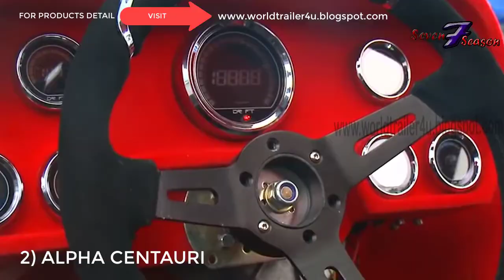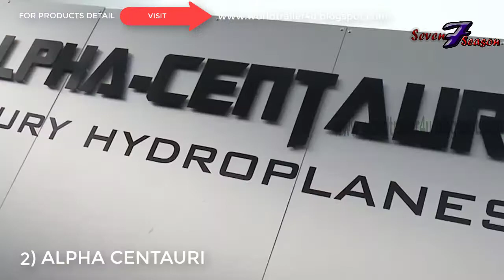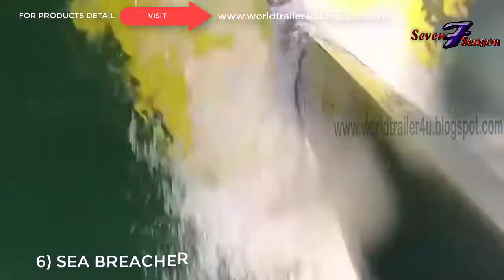7 AMAZING AND UNIQUE BOATS IN THE WORLD - SPEED BOAT -GLISS SPEED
Greetings All
Seven season
7 AMAZING AND UNIQUE BOATS IN THE WORLD - SPEED BOAT -GLISS SPEED

Our aim is to provide excellent quality videos of TECHNOLOGY , INVENTION , INNOVATION , CAR GADGETS , GADGETS , RC TOYS , TRUCKS , TECH , AMAZON GADGETS , MACHINES , CONCEPT , TOP 10 Gadgets , TOP 5 GADGETS , SMARTPHONE GADGETS , MALE PRODUCTS , FEMALE PRODUCTS , NEW GARMENTS ,NEW FASHION , FASHION , NEW STUFF ,FUNNY PRODUCTS , FUN , TOYS , KITCHEN GADGET, KITCHEN ITEMS , KITCHEN PRODUCTS , and much more.
Seven season channel is not only about the videos, but through this channel you can choose your products and can easily buy your desire products from the link provided in the discerptions of each videos,
We will try our best to upload maximum videos in a day

UNIQUE BICYCLE INVENTIONS
AMAZING SHOE INVENTION
UNIQUE SMART BICYCLE INVENTION
ROBOTICS SMARTPHONE GADGETS
NEW KITCHEN GADGETS INVENTION
AMAZING TECHNOLOGY GADGETS
AMAZING GAMING GADGETS INVENTION
CARTOON GADGETS IN REAL LIFE
SMART TOYS GADGETS INVENTION
PUBG MOBILE GADGETS INVENTION
 2. XIAOMI Mi PURELY AIR MASK REVIEW
3. EZBOOK LAPTOP FOR STUDENTS - 6GB RAM UNDER Rs.11,000
4. Top 5 ROBOTICS SMARTPHONE GADGETS
5. LED PROJECTOR - Pocket Size HD Projector For Your Home
6. Top 4 CooL Gadgets Must Watch Every student
7. Xiaomi Redmi 360° Degree CAMERA
8. Top 5 SmartPhone DSLR LENS
9. 5 CooL MEN GADGETS Invention in 2018
10. 5 HiTech CooL GADGETS You Can Buy on Amazon
11. Top 5 CooL SMARTWATCHES With New Technology
12. EKEN H9R 4K Action CAMERA FOR FREE
13. 5 Cool Technology GADGETS in REAL
14. 5 Cool Bicycle Gadgets You Can Buy on Amazon Under Rs.250
15. 5 CooL Camera DRONE You Can Buy on Amazon
1. MINI DRONE -
2. 5 GADGETS -
3. 4K ACTION CAMERA -
4. 5 COOL GADGETS –